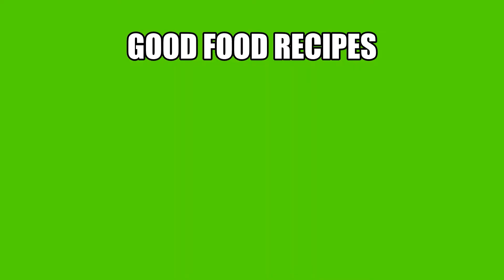Lauki Raita| लौकी का रायता बनाने का आसान तरीका | Good Food Recipes